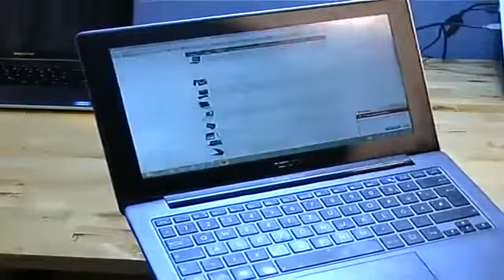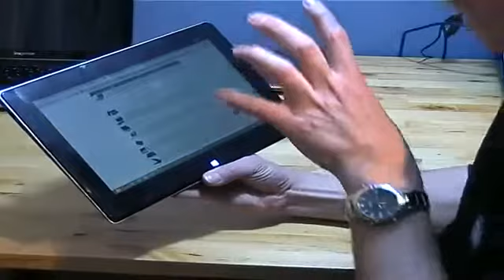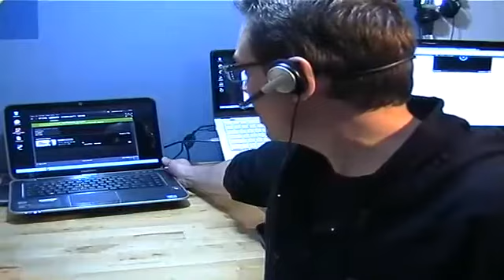Live - ASUS Taichi 21 Overview